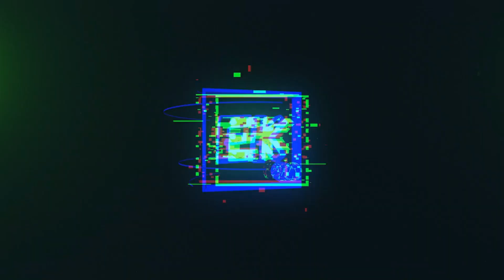Manchester United :Richard Rios Highlights | The Colombian Bulldozer Dominates | Skills & Goals 💥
Watch Richard Rios,the Colombian midfield powerhouse dominate Serie A in 2023/24. His tackling, interceptions, and powerful runs are a sight to behold. Witness his rise to stardom at Palermo and see why he's one of the most exciting young talents in Italian football.